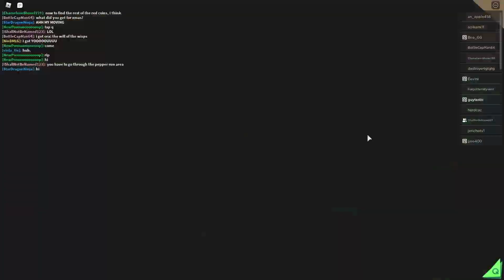ROLLING MY WAY TO VICTORY (Adventure Forward: Crown of Shadows)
Our hero embarks on the most difficult quest! He must roll his way to victory...

00:00 Previously...
00:46 Aftermath
01:33 Ready for Adventure- kind of?
03:08 Talking to the Points
07:17 Getting Started!
10:52 No Fun in the Dungeon
16:07 Going in a direction
17:55 Timeling Café
18:57 Deathcount & Endcard

Crown of Shadows is the long awaited sequel of Adventure Forward 2, featuring new worlds in a style never seen before, created by an ex-developer of the original series. Each world is populated with fun and interesting characters to develop a story following the events of Celesteal's death.

Play Adventure Forward: Crown of Shadows on ROBLOX!

Outro: Animal Crossing - K.K. Cruisin' True Remix by Mesmonium

-Big thanks to the whole AF:CoS Team and its developers, lead by SirRovers, for letting me use the Star in the thumbnail! :D

U da man Mesmonium, for allowing YouTubers to use your cool remix :O